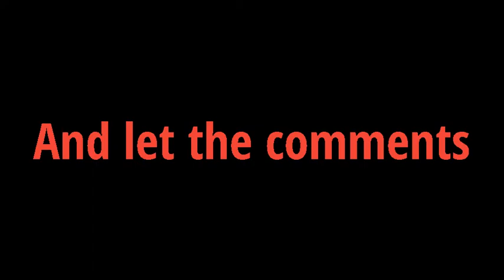THE BEST AFGHAN PUBG PLAYERS /بهترین پاپجی پلیر های افغانی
best afghans pubg players
pubg players
shabir sulltani
top players